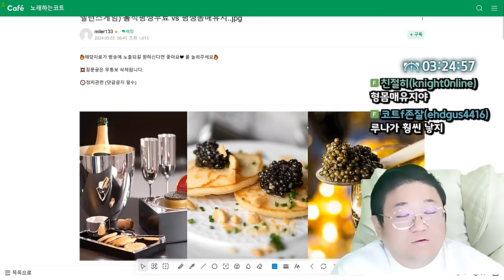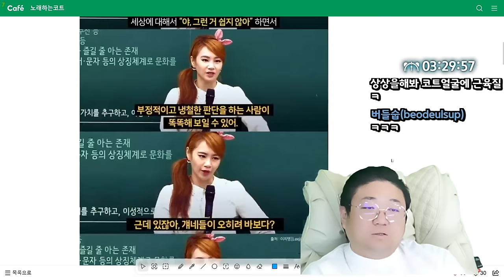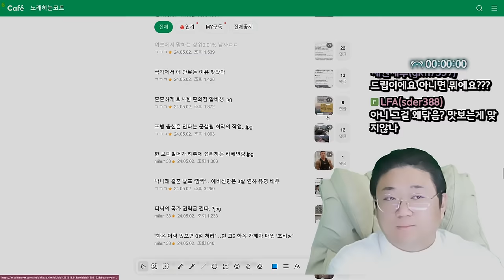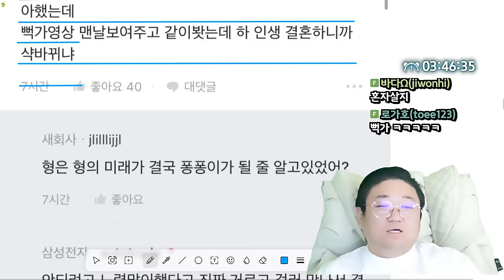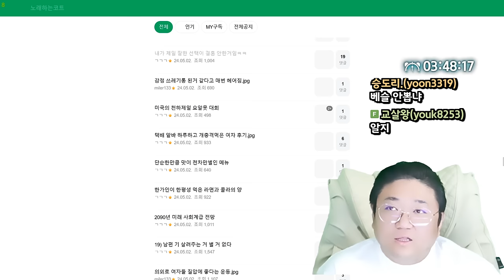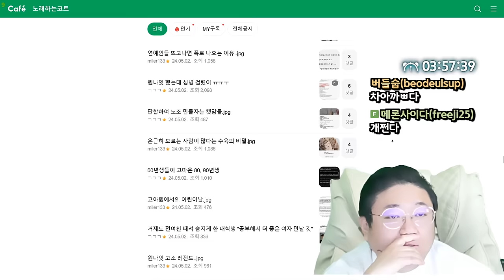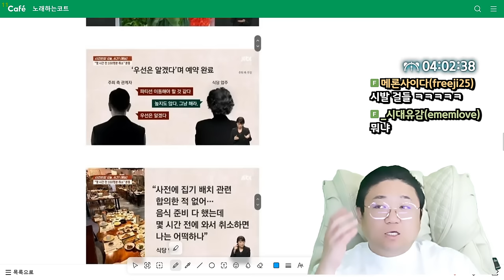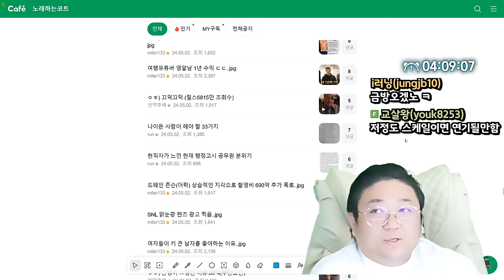여초에서 말하는 상위 0.01% 남자 (24.05.03-4)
0:00 밸런스게임) 평생음식무료 vs 평생몸매유지
4:53 성공하기 어려운 인간유형
6:12 [썸네일] 여초에서 말하는 상위 0.01% 남자
14:48 내가 제일 잘한선택이 결혼안한거임
23:57 남편 기살려주는거 별거없다
29:46 최근에 공개한 블랙핑크 리사 자차
32:57 00년생들이 참 고마운8090년생
36:01 식당 100인예약 후 노쇼
41:13 gta6 유출 사진

[음원출처]